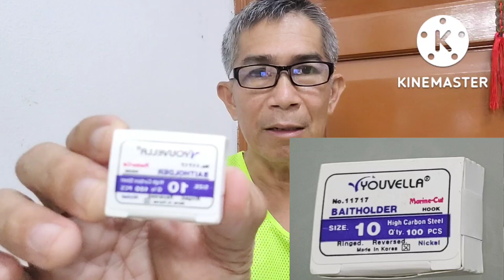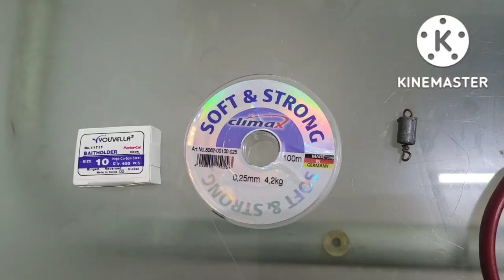Danggit Fishing SetUp using Flour Dough as Bait || Very Effective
Danggit Rabbit Fishing Two Hooks with Flour Dough as Bait. Home Made Jig field test